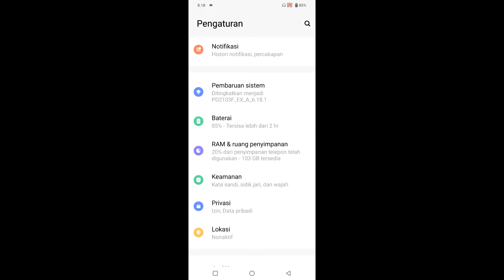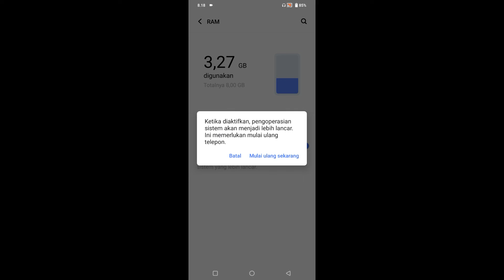Cara Menambah RAM di Hp Vivo X80